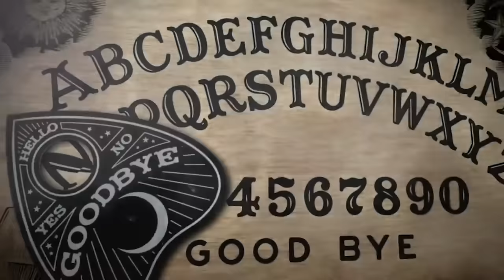EP 349: A Haunted Podcast Studio and a Space Boat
It's 8pm, do you know where your important documents are?? It's also episode 349 and we might have just caught Christine bench pressing a bus! This week Em takes us under cover for a 101 entry level class on Project Blue Book. Then Christine covers the tragic disappearance of Susan Wolff. And could we be any bigger fans of kitchen witches? ...and that's why we drink!